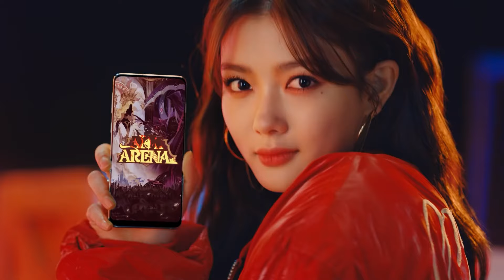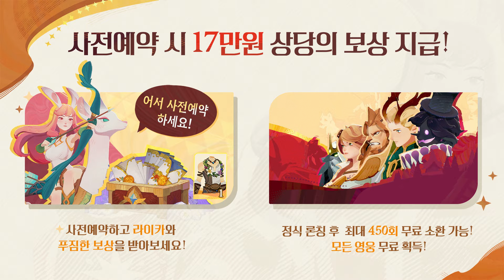출시부터 전체 캐릭터를 준다는 요즘 뽑기게임 (AFK : 새로운여정)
00:00 출시예정
00:33 세계관
01:22 탐사
01:43 전투
02:30 출시혜택
02:46 육성
03:22 재료파밍(자동사냥)
04:05 콘텐츠
07:01 사전예약